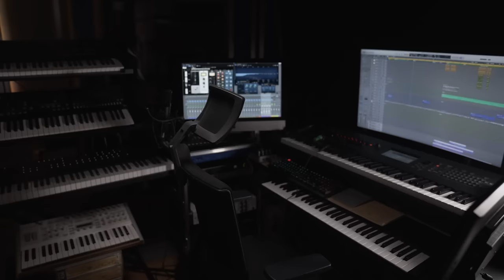Make Us Whole Again | Gary Valenciano - ECQ April 2021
This song represents the human spirit; that when push comes to shove, it will look for a way to survive.
It will choose to focus on that which can help lift the human spirit above the strongest storms, the highest waves, and the most powerful winds.
And then through it all, the human spirit realizes that apart from Him, we can do nothing.
It’s a song that I pray restores hope that settles in the hearts of everyone at this time; even ‘til after we are healed and made whole again. Happy Easter, everyone.

I encourage you to turn on the subtitles for the lyrics.

Here we are many are mending their broken hearts
Many are grieving and deeply wounded defeated
From those who’ve gone with no goodbyes

We’ve tried to laugh and we cheered we cried
For the selfless warriors who held the line
For you and I for families like yours and mine

We’ve been through the best and worst of times season after season
When the winds blew hard and the sun refused to shine above us

But we will sing in the storm
And we will dance in the rain
Though we can’t come close
And touch all those who now seem so far away

We’re not alone in this storm
And we will pray in the rain
No our hearts won’t tire
Our faith’s on fire
We know our cries are heard from deep within
Can You heal us and make us whole again

Forgive when we don’t understand
Take our hands and help us through it to endure it
All that’s uncertain and unknown

We’ve been through the best and worst of times You’ve seen us through each season
When the days grew dark You were there to shine the light to guide us

So we will sing in the storm

And all our fears are heard from deep within

And we believe that You won’t leave us
Cause it’s a promise You have made
Even when our hearts get so discouraged there’s not one You will forsake
And when the waves leave us battered on the broken roads we’ve got to take
May we walk the way that leads to You
May it be the choice we make

As we sing in the rain
Maybe then someday we’ll have them close
All who seem so far away
And we will pray in Your name

We know our tears are in the hands of the one
Who can heal us and make us whole again
Who can make us whole again

Produced, arranged and composed by Gary Valenciano

Follow GaryV!